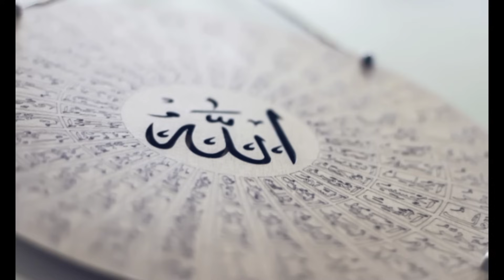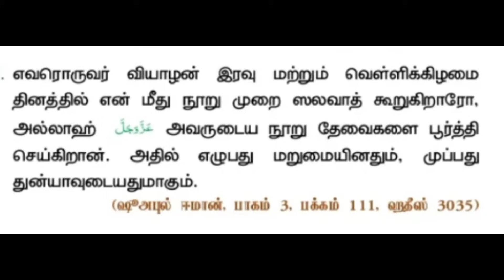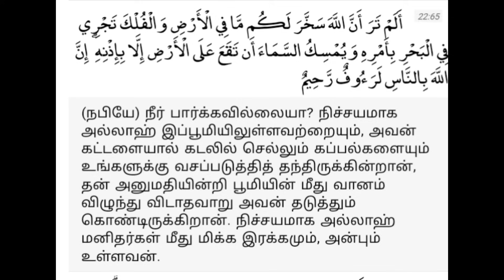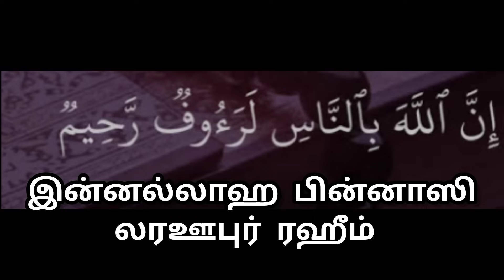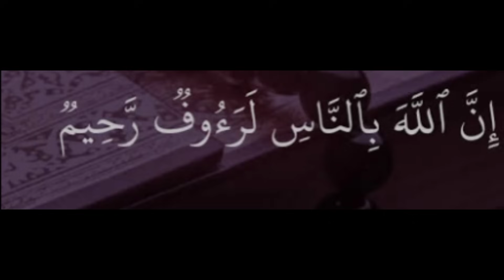நாளை ஜும்மா நாளில் இந்த இரண்டு திக்ரையும் ஓதிப் பாருங்கள்